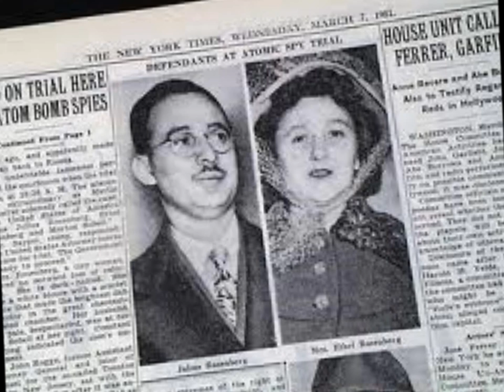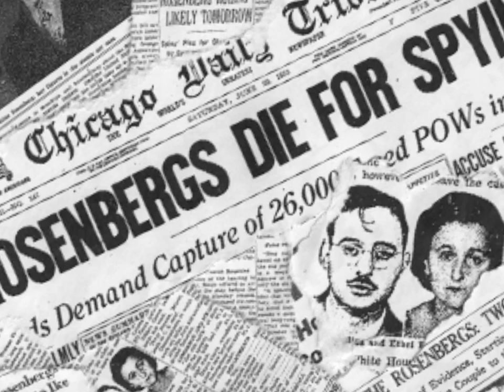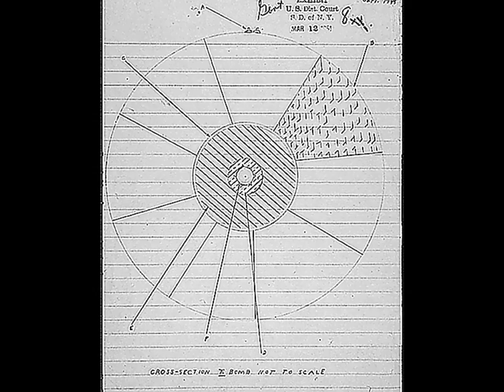The More You Know (Ep 1. The Alger Hiss Case and the Rosenberg Trial)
This video was made for a project in US History